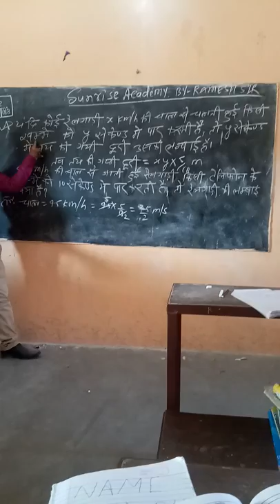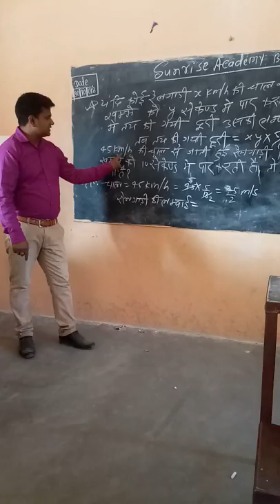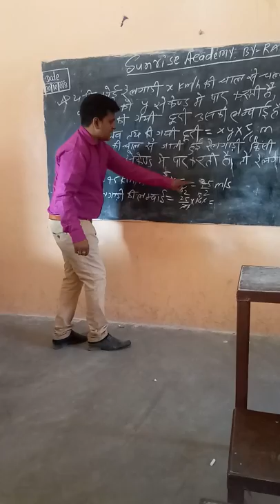Time and distance ka important question